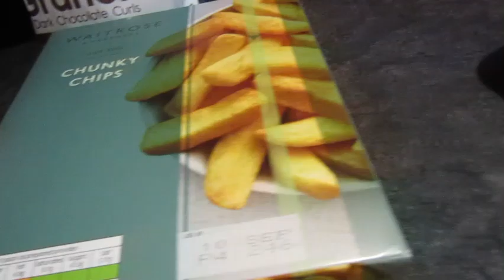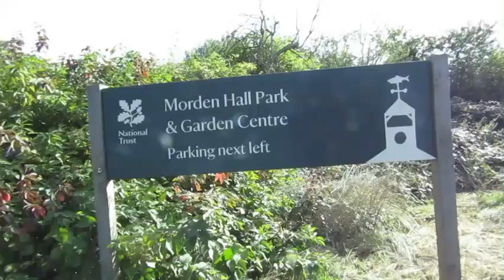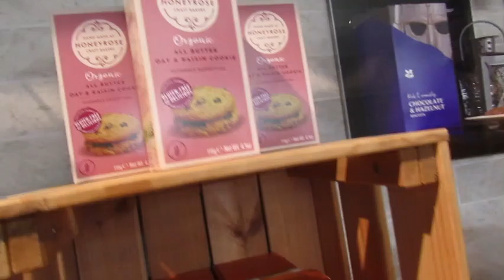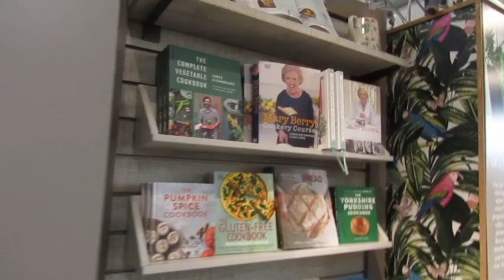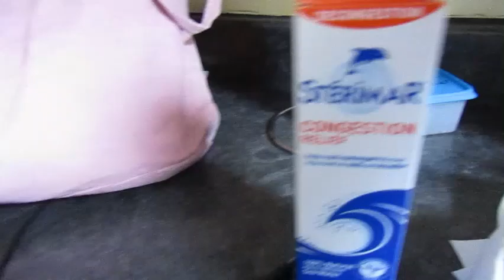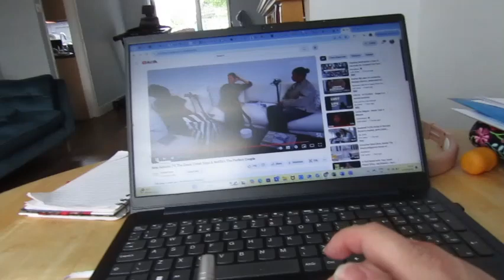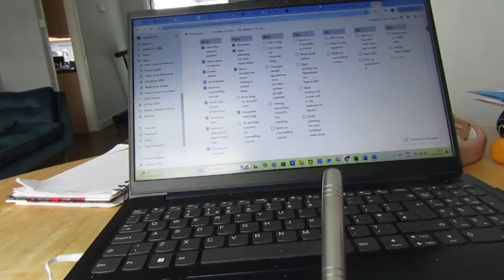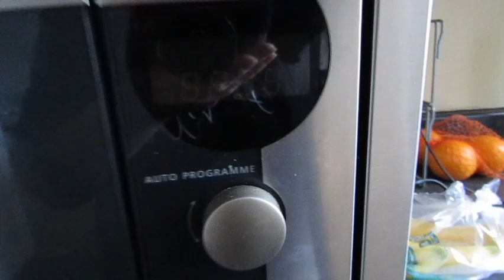Vlog: Hauls, visiting Morden Hall and working on content, meals and trying a new treat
Vlog: Showing new items I have bought, visiting Morden Hall cafe and Garden Centre. Planning my meals and working on content.
Go through plans for the week using Notion.